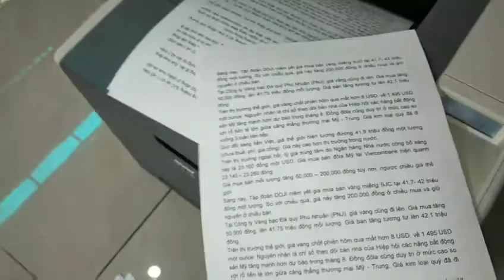Máy in 2 mặt tốc độ nhanh Hp laserjet 3005dn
Test thử máy in Hp 3005dn. nhình chung tốc độ nhanh, bản in cực rõ nét. Chức năng in mạng LAN, In qua USB, In 2 mặt tự động, 2 khay giấy khay 1 50 tờ khay 2 500 tờ.